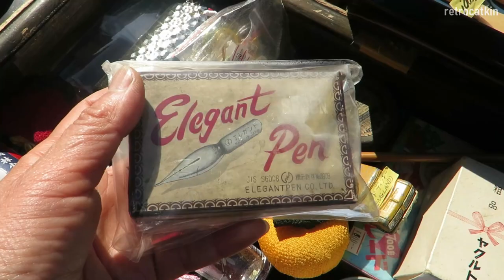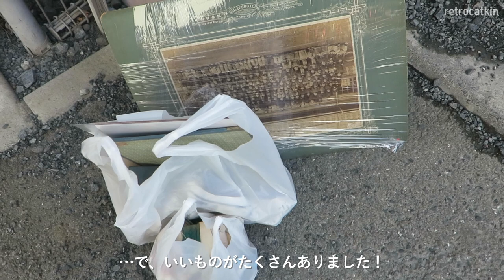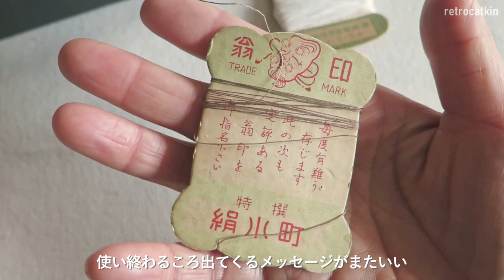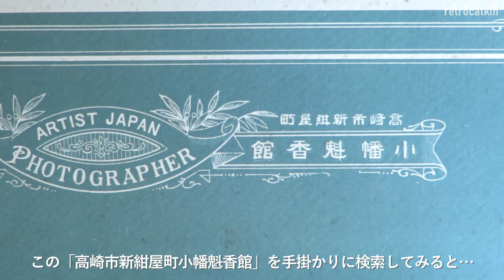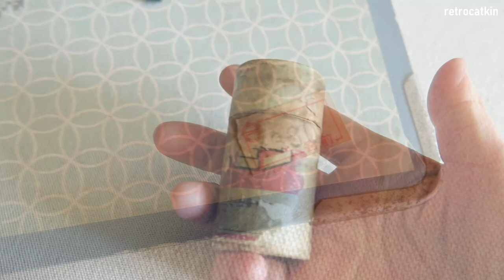【番外編】骨董市は楽し｜昭和レトロなコップ｜古布、ハンドベル、古写真、文具、糸…｜どれでも200円のお店、ありがとう！｜高幡不動ござれ市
* 日本語でご覧の方は、字幕をオフにしてくださいね。

ようこそ当チャンネルへ。古物店店主のmichiyoです。今回は番外編！先日帰国した際に訪れた東京の高幡不動ござれ市をご紹介。最後に購入品を紹介しています。それでは、どうぞお楽しみくださいませ～。

* 普段はイギリスの蚤の市やアンティークマーケットを訪れ、購入品も紹介しています。ぜひ他の動画もご覧下さいね☺

00:00:00 Introduction はじめに
00:01:01 First Stall (Kimono, fabrics) 一つ目のお店
00:02:34 Second Stall (toys, Showa retro homeware) 二つ目のお店
00:03:56 Third Stall (home decor,  jewelleries, tableware) 三つ目のお店、すべて200円の店
00:09:23 Things I purchased 購入品紹介

撮影日: 2023年3月
開催日：毎月第3日曜日
会場：高幡不動境内（東京都日野市高幡733）
交通：京王線高幡不動駅下車　徒歩2分
　　　多摩モノレール高幡不動下車　徒歩2分

それぞれの店主さんには撮影の許可をいただいています。

一か月に３‐４本の動画を公開しています。

「登録」＆「いいね」いただけたらとっても嬉しいです！そして何より続けていく励みになります。また取り上げてほしいもののリクエストなどがありましたら、ぜひコメントしてください。これからもコツコツ撮り続けていきますので、どうぞよろしくお願いします。